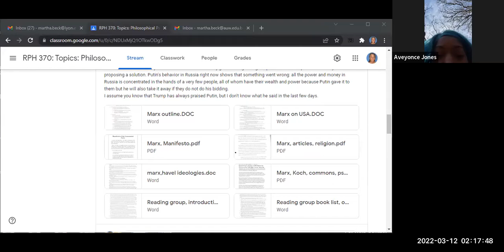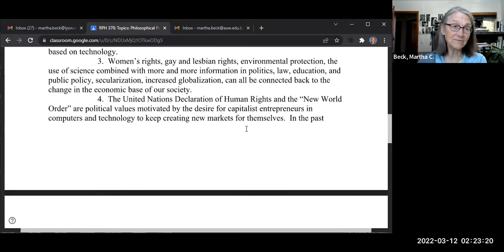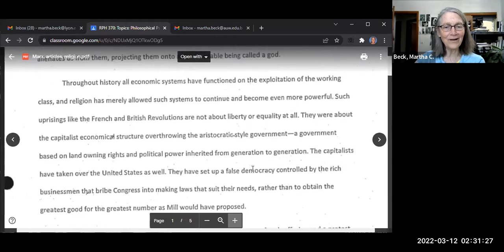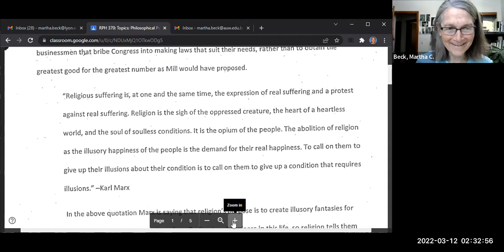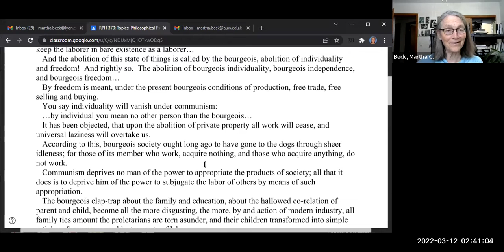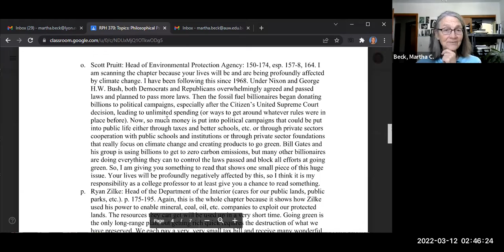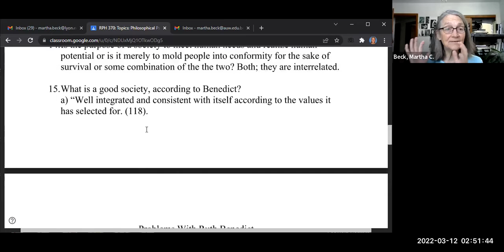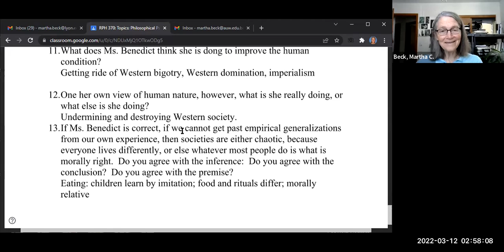Spring 2022 Philosophical Psychology Class #18: finish Marx, begin Benedict, moral relativism